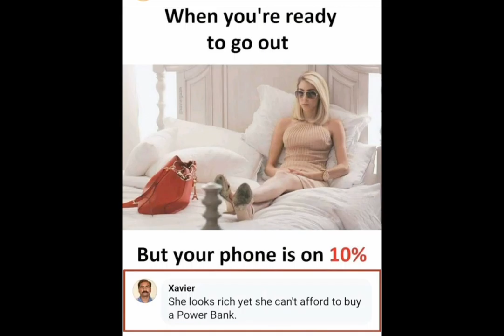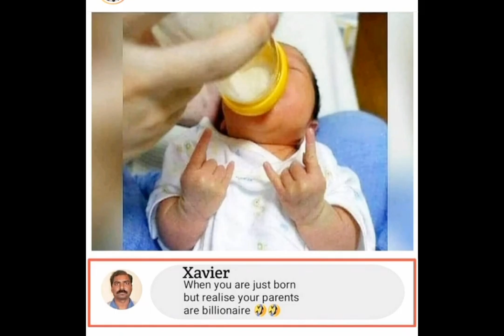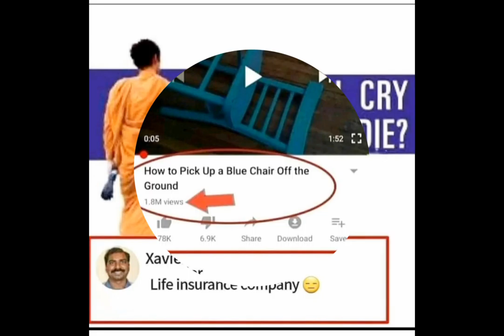Xavier memes|Xavier memes comments|Comments BOX|Xavier memes collection.Ep-5